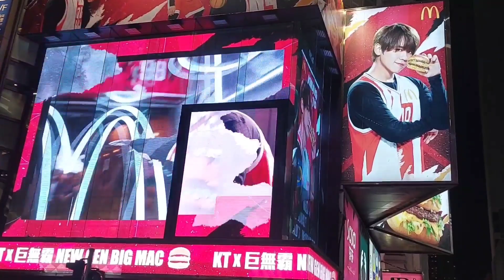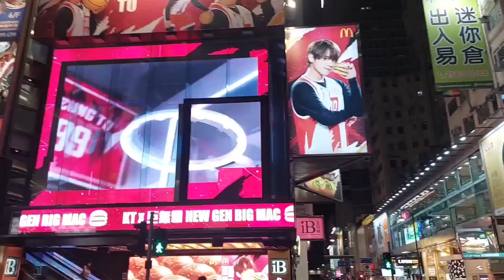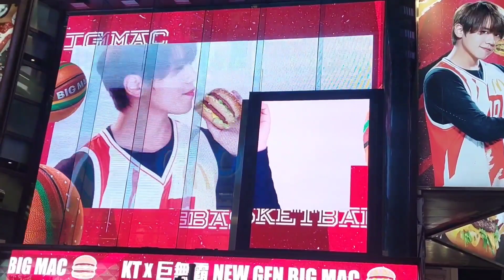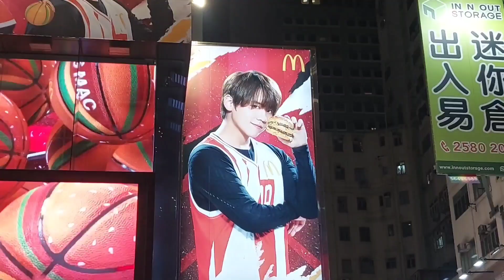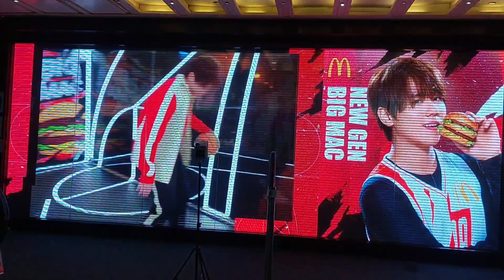姜糖🍬最新打卡📸位 姜濤🍑季前賽@姜濤灣